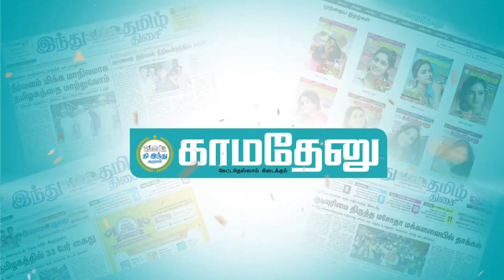பாஜக நோட்டாவுக்கு பின்னால் செல்லவும் வாய்ப்பு!